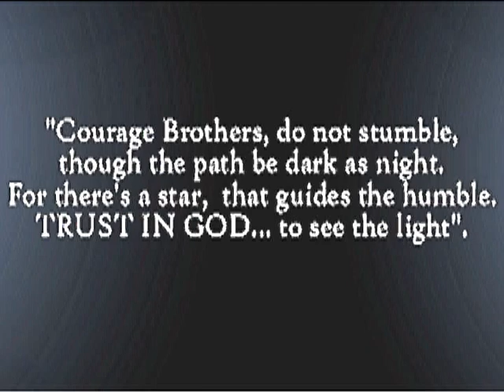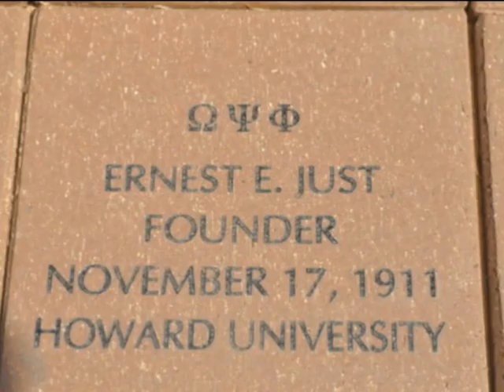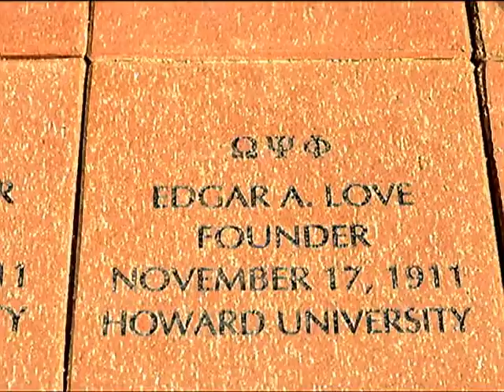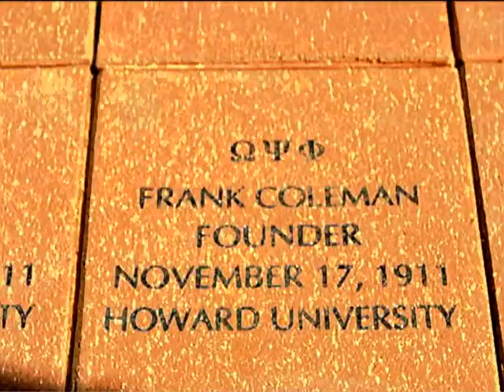Daryll Deesel Presents...The 100th